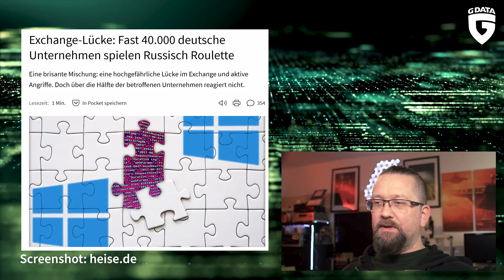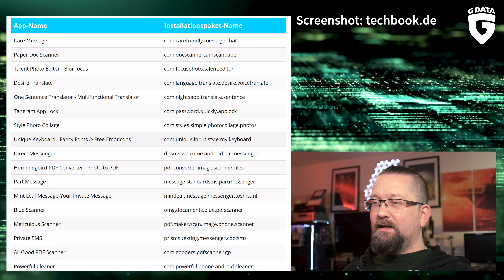Fail: eigene Fingerabdrücke hochgeladen / Exchange-Problem / Android-Malware - Wochenrückblick KW41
Eine Sicherheitslücke in Microsoft Exchange, die eigentlich seit Februar gepatcht ist, wird derzeit verstärkt ausgenutzt. Betreiber von Exchange-Servern sollten dringend die erforderlichen Updates einspielen. Derzeit sind allein in Deutschland zehntausende Systeme ungepatcht.

Eine Android-Malware namens "Joker" ist derzeit vermehrt aktiv. Bisher sind 17 infizierte Apps an Googles "Bouncer" vorbeigeschlüpft. Wenn Du eine dieser Apps installiert hast, deinstalliere sie am besten sofort - und besorg Dir auch gleich den passenden Malwareschutz für Dein Android-Smartphone!

"Fail der Woche": Ein Krimineller, der besonders schlau sein wollte, hat, wie jetzt bekannt wurde, 2018 die Polizei direkt auf seine Spur geführt - indem er seine eigenen Fingerabdrücke auf einen virtuellen Tatort hochgeladen hat.